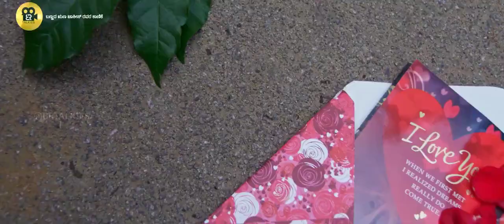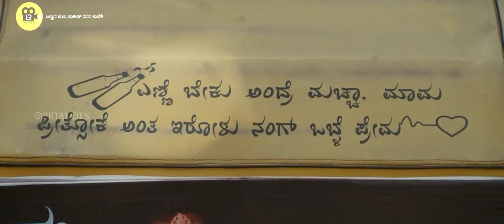Bleaching Powder official Trailer | BR Talkies | Nanu DP | Om DP |YKM Creations